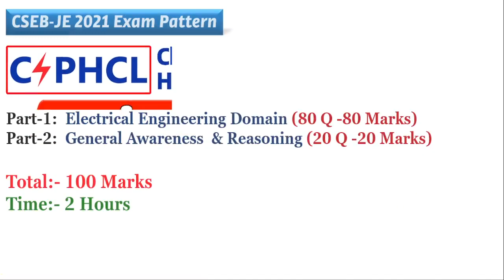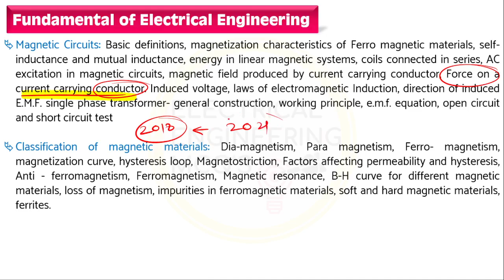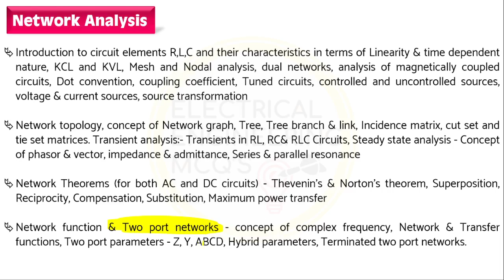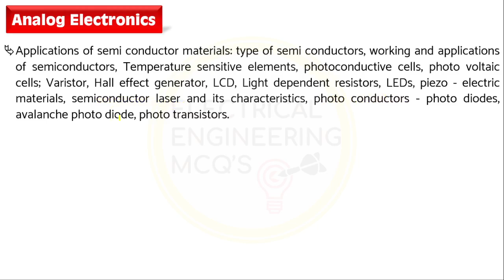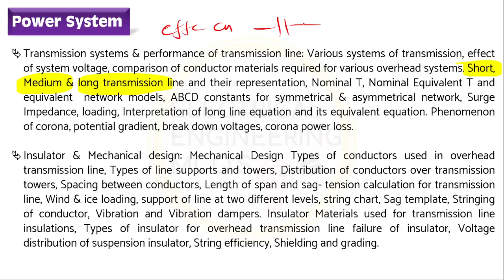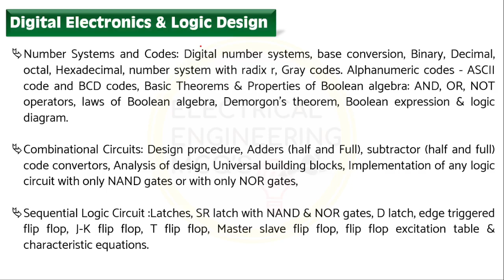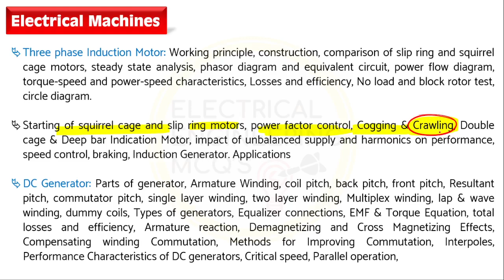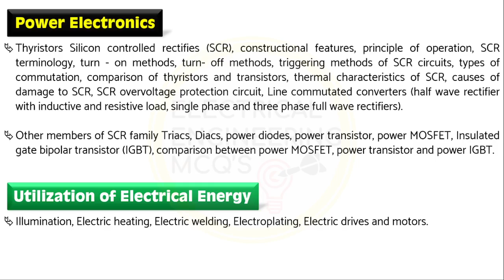CSEB JE Electrical Detailed Syllabus in Hindi | CSPHCL Junior Engineer 2021 | Subjectwise | PDF